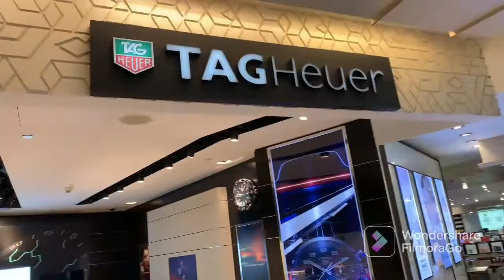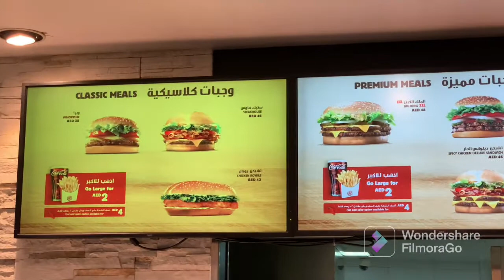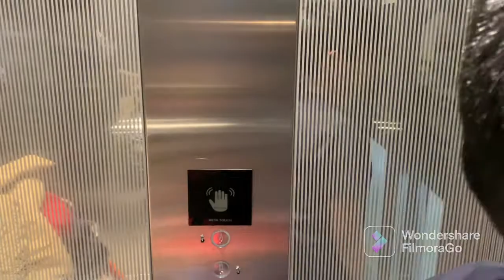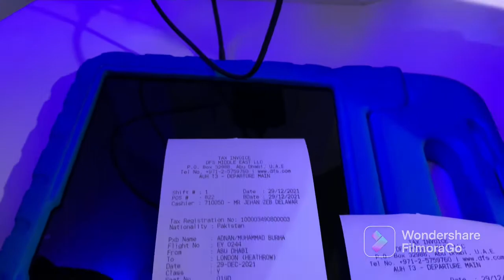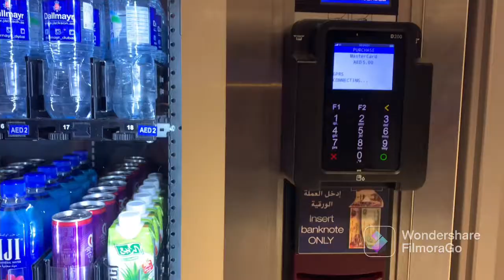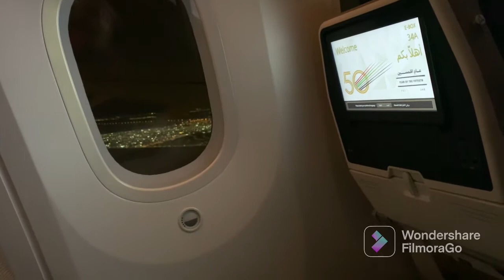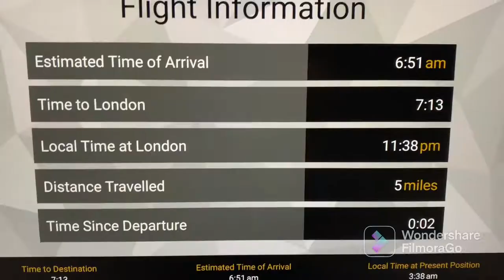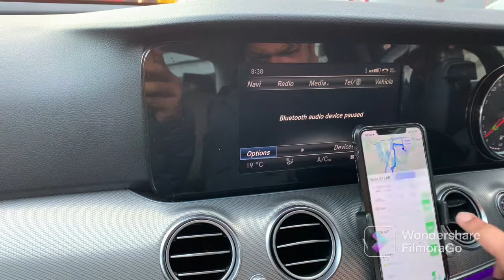Lahore to London Etihad Airways ( part 2)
This is 2nd part of our journey, from Lahore to London Heathrow via Abu Dhabi.
Use Etihad airways.
Abu Dhabi
کی سیر .